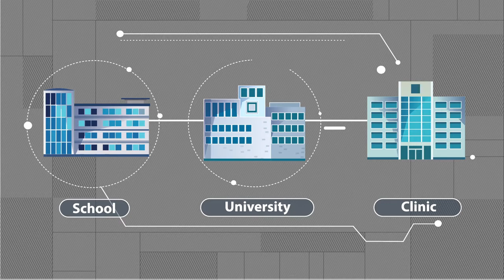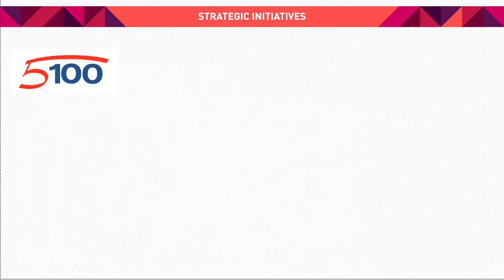I.M. Sechenov First Moscow State Medical University